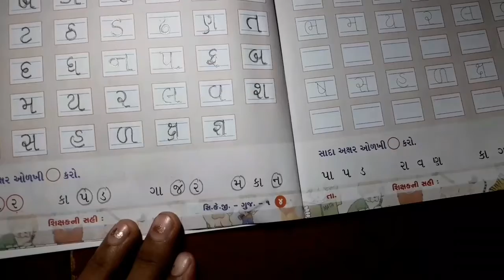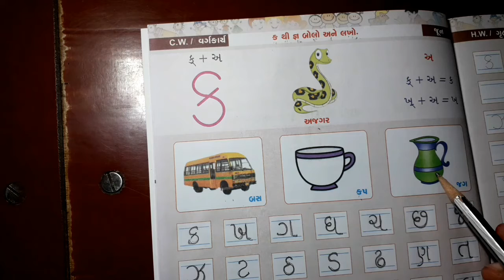SKG Gujarati ક થી જ્ઞ લખો અને બોલો Part 1